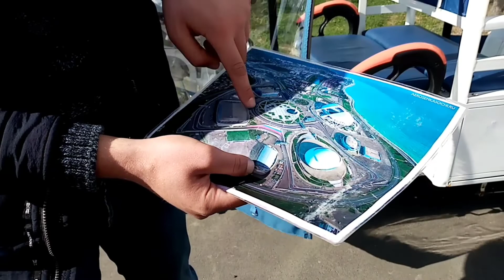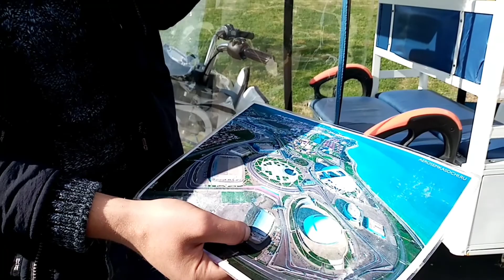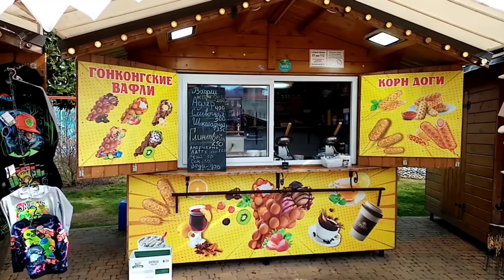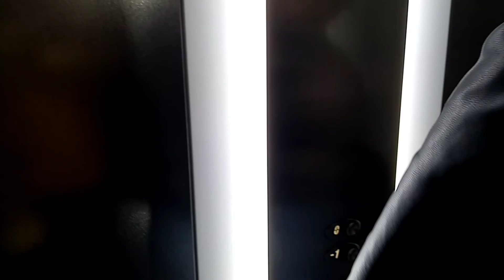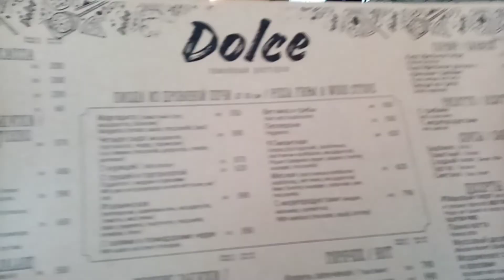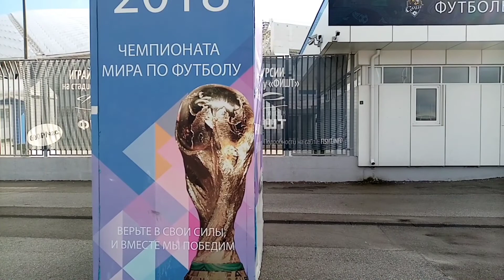ОЛИМПИЙСКИЙ ПАРК🏆🏅🥇 В СОЧИ!!! ПЕРЕЕЗД В СОЧИ ИЗ ХАБАРОВСКА!!!🌴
Курортная столица Российской Федерации, жемчужина Черноморского побережья, город Сочи привлекает ежегодно миллионы туристов. Выросшая с недавних пор популярность связана с проведением зимних Олимпийских игр 2014. Разумеется, все спортсмены уже давно разъехались по своим домам, но вниманию туристов остались достопримечательности. Так что скучать в Сочи вам точно не придется!